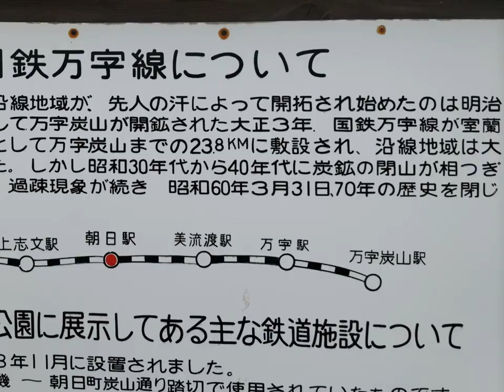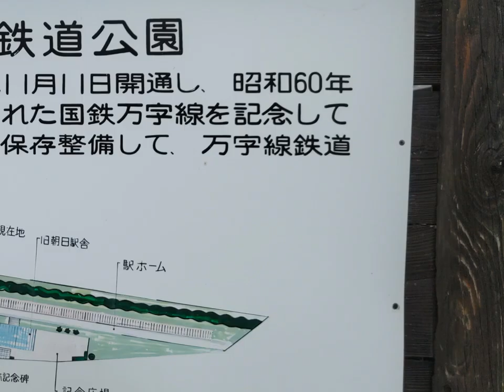万字鉄道公園のB20 1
青春18切符を利用して全国の静態保存SLを訪問しています
全戸行くには631件あり現在は301件訪問済みです
HPにもまとめてあります
よろしかったらどうぞ